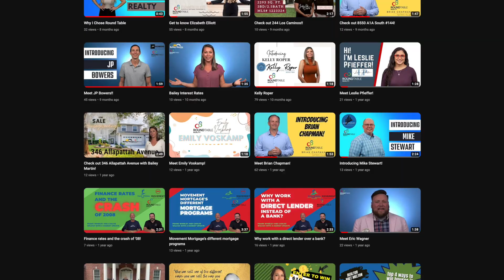The Power of Video Marketing with Erin from Round Table Realty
Hey everyone! In this video, we're hanging out with Erin, the Marketing Director at Round Table Realty. She's going to show us the ropes on making marketing videos, whether you're aiming for something super professional or just shooting something quick on your phone.

A lot of agents are pretty nervous about getting in front of the camera, but Erin makes it fun and easy for her agents. She gives them tips on when to use video and how to make it work without a fuss.

If you're in real estate and thinking about stepping up your marketing game, or if you're just curious about making videos without getting overwhelmed, Erin's here to help us see that with a bit of guidance, anyone can make great videos and use them to get leads!